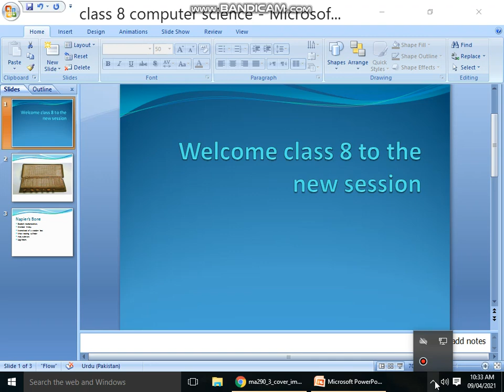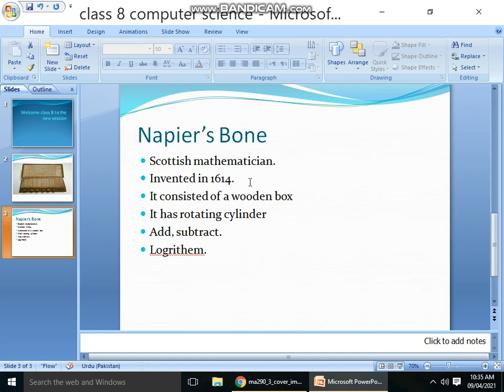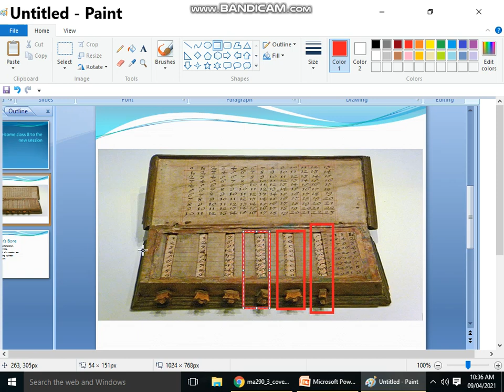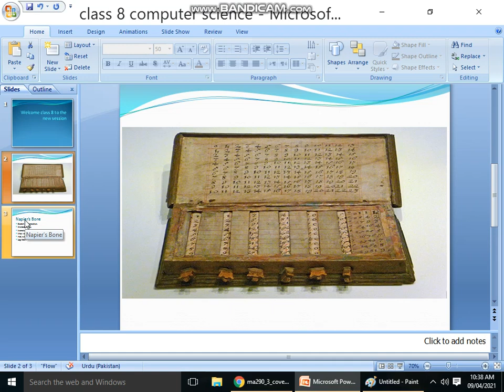lecture 03 napier bone chapter1